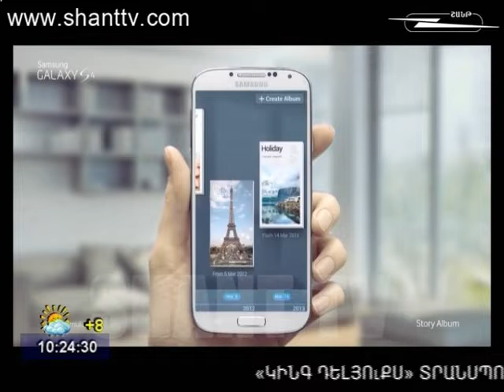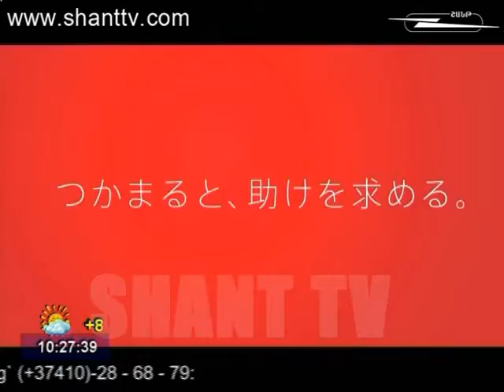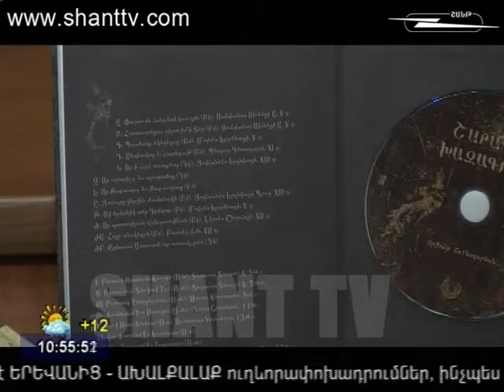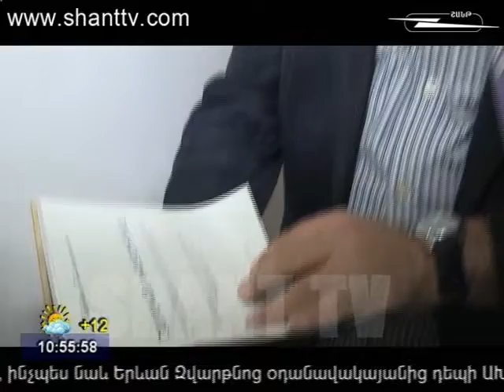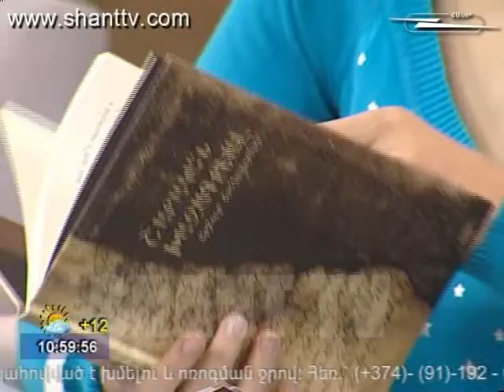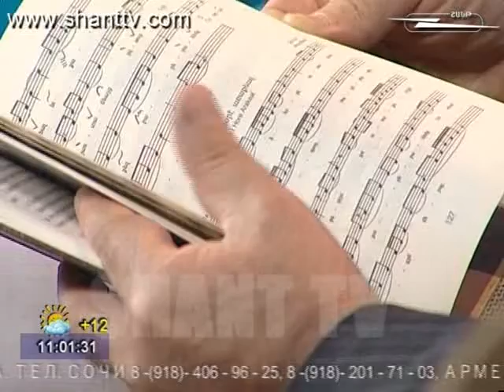ARAVOT SHANTUM 23.10.2013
Premiere completely new format it gives an exceptional and totally new opportunity to talented authors and singers. A format that will reveal talented artist who are still in shade and will give a chance to young and talented singers to have their own playlist.  How hits are created. On Shant TV Official website you can also watch